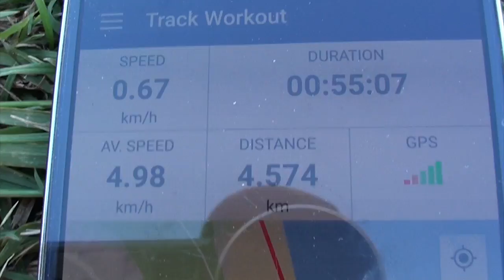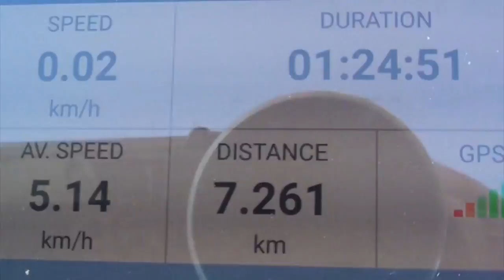I Walk To Burleigh Heads Queensland Australia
Saturday 13 August  2016,  It is a gorgeous day today so i decided to go for my longest walk yet, 14.5 klm (9 miles) to Burleigh Heads,  Thanks for watching guys and gals :)
Do you like cooking or want to learn how to cook?